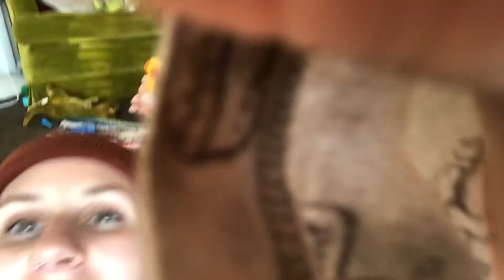filming with a toddler is hard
not much of a video, but it has a few facts about Mackie and how we’ve been doing.